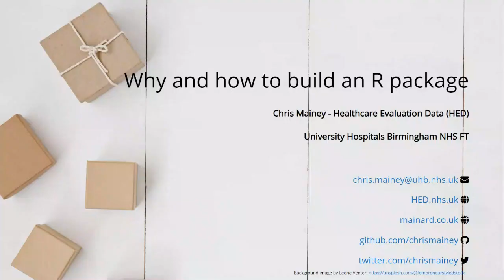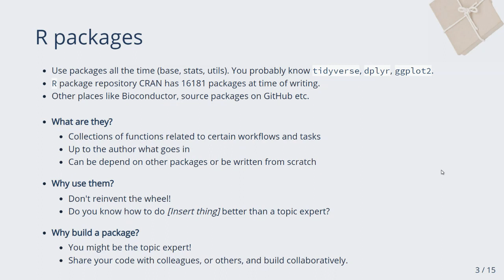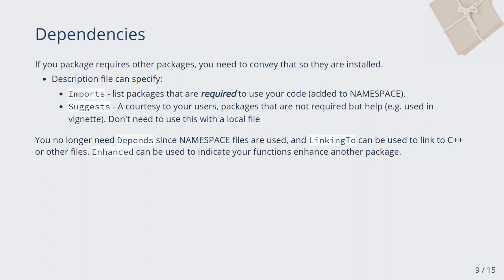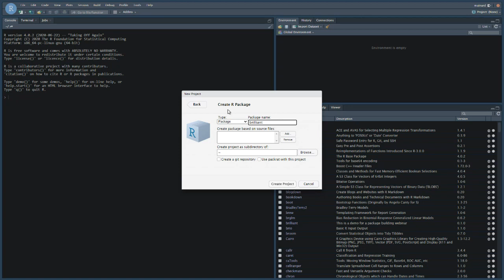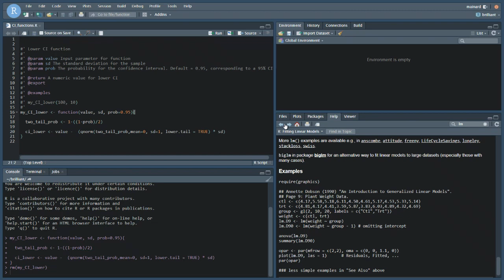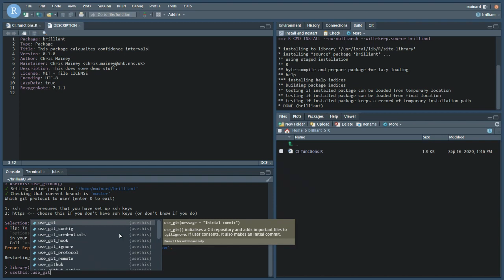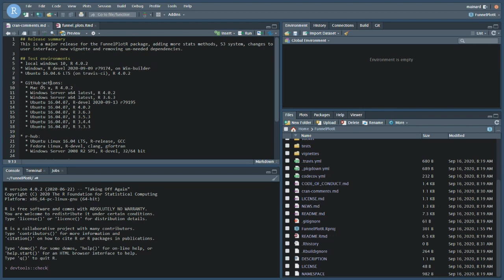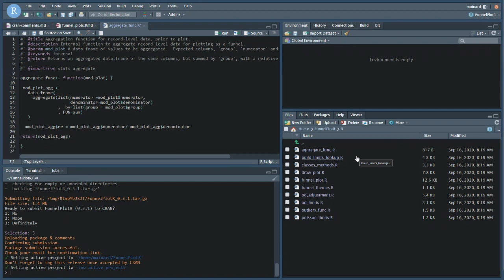Why and how to build an R package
Chris Mainey from the HED team at University Hospitals Birmingham NHS Foundation Trust presents "Why and how to build an R package", taking you through the basics of package development in R.